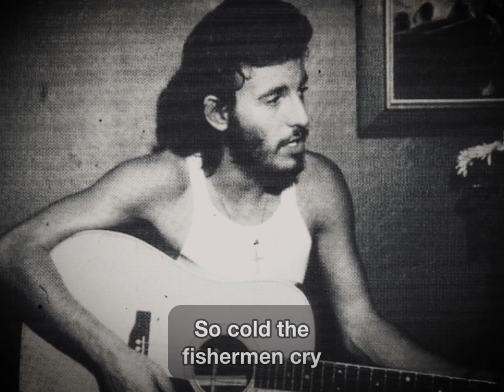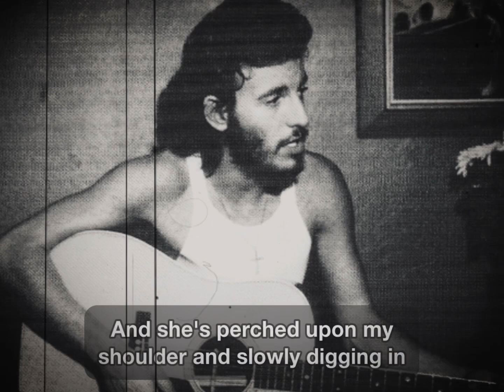Bruce Springsteen - Marie (Studio Demo, 1972)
"Marie" is a song written by Bruce Springsteen. There is no indication to when it was written. This studio version of the song is a take likely recorded around May-Jun 1972 at Pocketful Of Tunes Studios in New York City, NY. It features Springsteen solo on vocals and acoustic guitar.